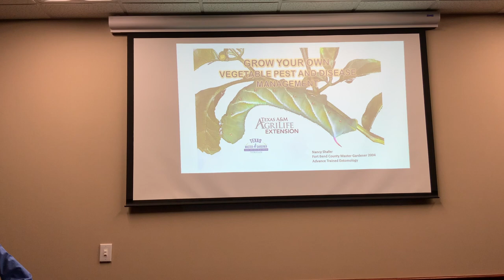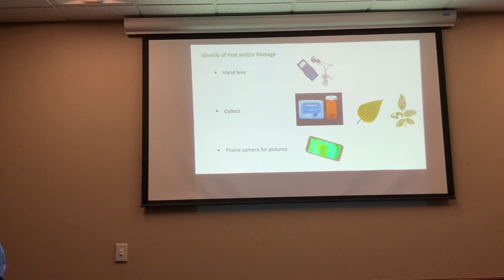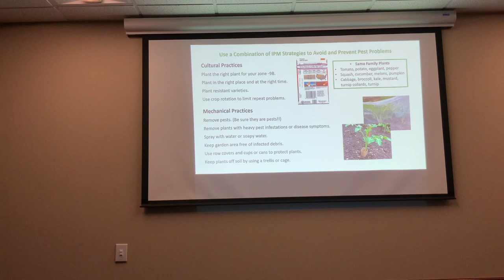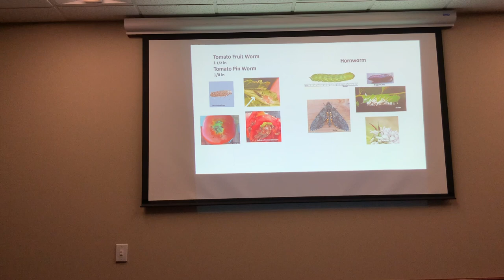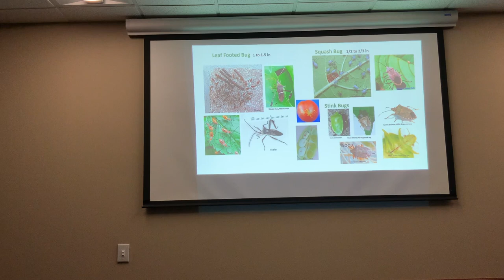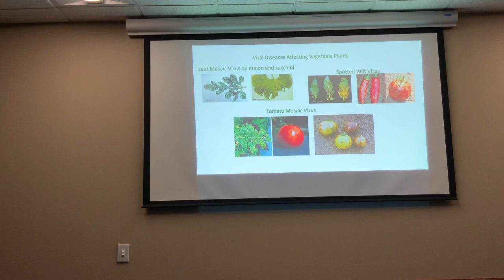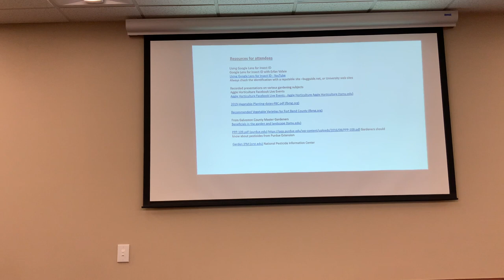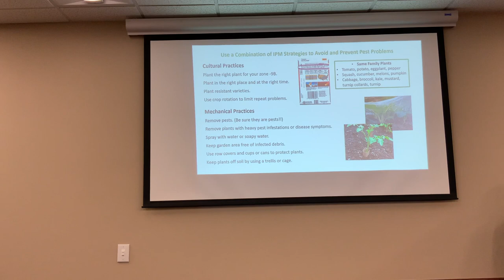Garden Pest and Diseases (06.11.2022)